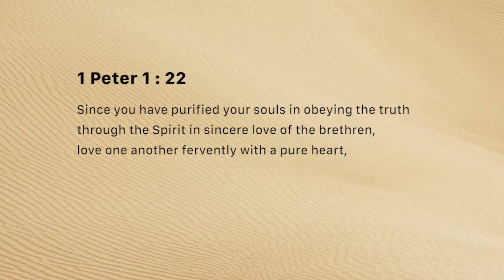Born of the Word (Sunday January 13, 2019)